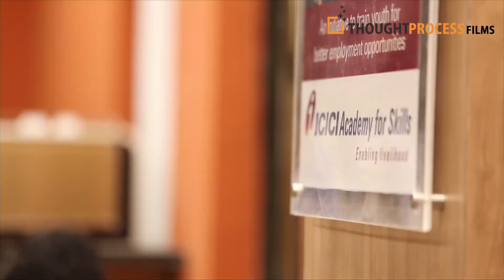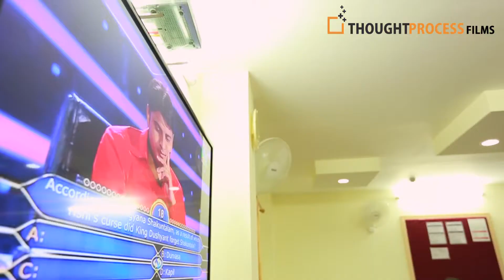ICICI Academy for Skills (ICICI Bank)